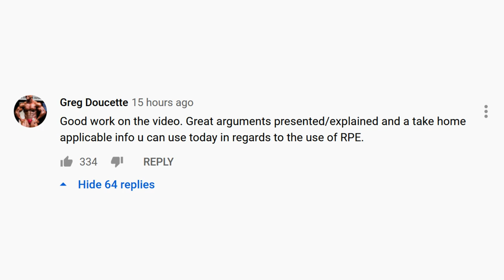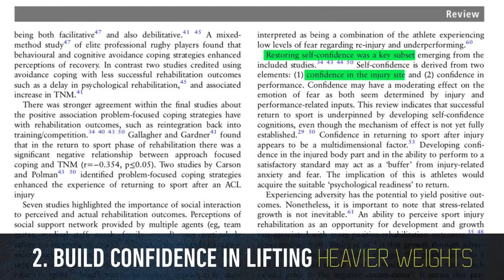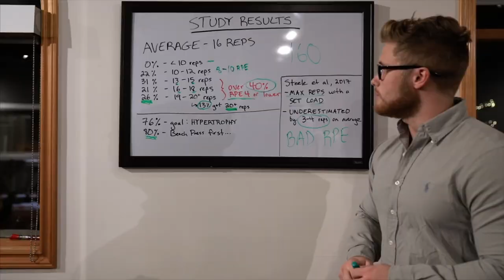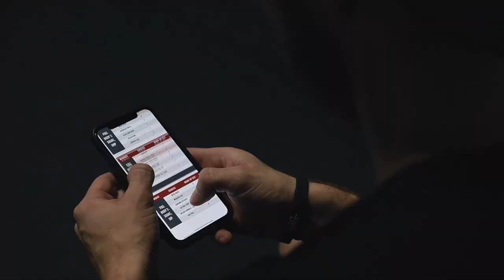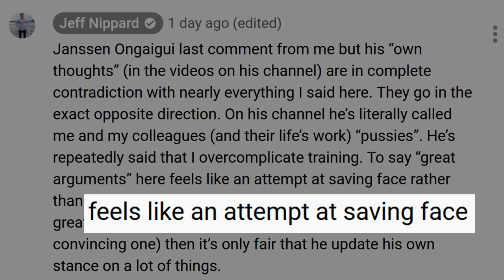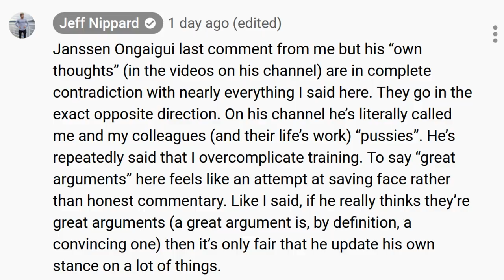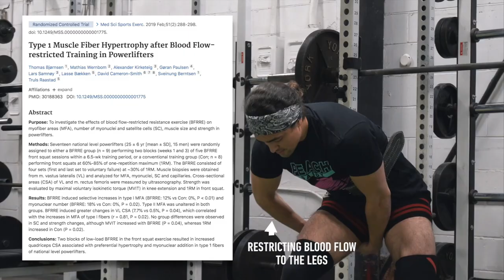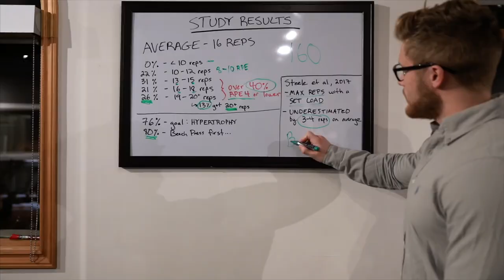Jeff Nippard || Clearing The Air || Saving Face - DO WE AGREE with RPE???